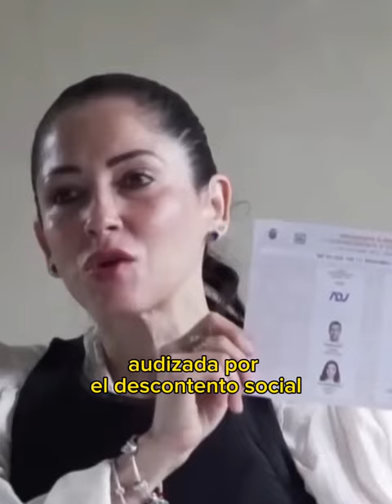¿Por qué hubo elecciones adelantadas en Ecuador? ecuador elecciones #2023